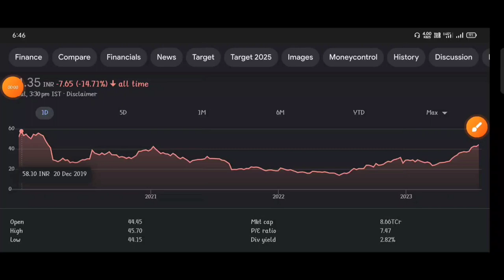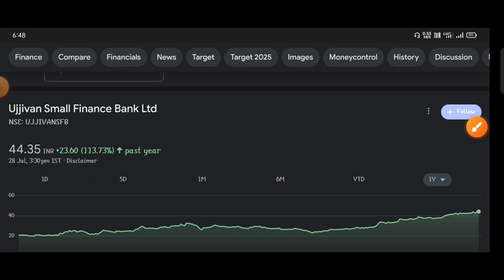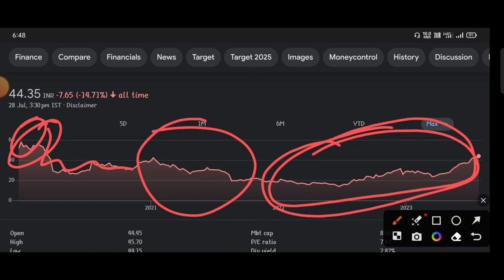Ujjivan Small Finance Bank Q1 result|Ujjivan Small Finance Bank Share Big Update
topic covers:-

1 -  ujjivan small finance bank share future
2 -  ujjivan small finance bank latest
3 -  ujjivan small finance bank latest news
4 -  ujjivan small finance bank latest news today
5 -  ujjivan small finance bank latest news hindi
6 -  ujjivan small finance bank latest share news
7 -  ujjivan small finance bank latest stock news
8 -  ujjivan small finance bank latest update
9 -  ujjivan small finance bank latest news share market
10- ujjivan small finance bank stock
11- ujjivan small finance bank stock news
12- ujjivan small finance bank Q1 result
13- ujjivan small finance bank share dhmaka
14- ujjivan small finance bank stock analysis
16- ujjivan small finance bank stock latest news today
17- ujjivan small finance bank stock latest news
18- ujjivan small finance bank stock analysis today
19- ujjivan small finance bank stock news in hindi

thankyou